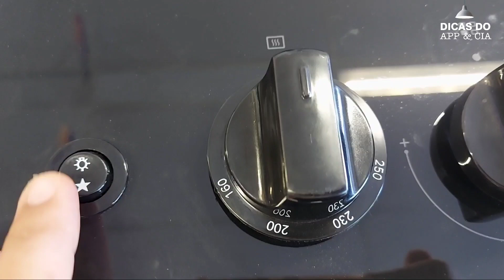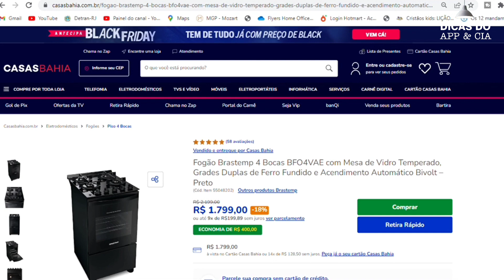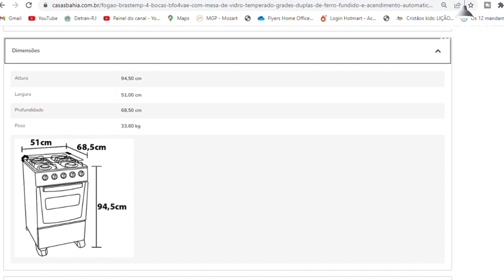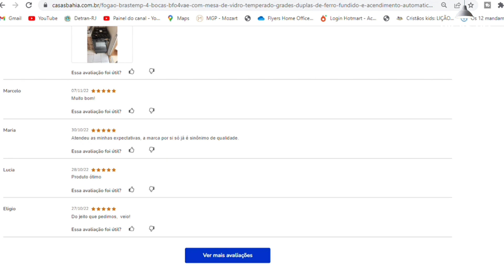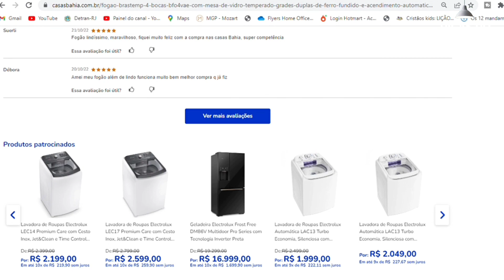FOGÃO BRASTEMP 4 BOCAS BFO4VAE - MESA DE VIDRO TEMPERADO ,GRADES DUPLAS DE FERRO FUNDIDO - PRETO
⏩ONDE COMPRAR⏪
Fogão Brastemp 4 Bocas BFO4VAE com Mesa de Vidro Temperado

Atenção! ⚠️ O preço 💸pode variar de acordo com a data📅 em que você estiver assistindo ao vídeo.

SOFISTICADO E IMPONENTE
Com 94,50cm de altura, 68,50cm de profundidade e 51cm de largura, o fogão Brastemp BFO4VAE apresenta uma mesa em vidro temperado e um puxador preto em alumínio escovado, para deixar qualquer cozinha mais moderna e funcional. Vale destacar as trempes duplas de ferro fundido, que proporcionam imponência, estabilidade e segurança.

FÁCIL DE LIMPAR
Inspirada nos modelos de embutir, a Brastemp projetou o forno desse fogão BFO4VAE com revestimento esmaltado que entrega praticidade na hora da limpeza. Falando em facilidades, esse forno de 61 litros de capacidade, ainda conta com vidro interno do forno vedado e duas prateleiras, a inferior autodeslizante e a superior com altura ajustável.

Elegância, sofisticação e funcionalidade para sua cozinha é com o Fogão Brastemp 4 Bocas BFO4VAE.

O modelo conta com mesa de vidro temperado preta e grades duplas de ferro fundido que garantem robustez e segurança para os seus preparos.

O forno de 61 litros conta com vidro com visão ampla para um melhor acompanhamento do prato durante o preparo, além disso, traz puxador preto em alumínio escovado. Conta, ainda, com 2 prateleiras, sendo 1 autodeslizante que facilita a retirada dos alimentos.

O Fogão Brastemp conta também com botões removíveis e acendimento automático.

Tudo isso num design em tom preto que deixará o ambiente ainda mais bonito e elegante.

CARACTERISTICAS:

Mesa de Vidro Temperado
Modernidade até na hora de limpar.

Acabamento na Cor Preta
Seu fogão com elegância e sofisticação.

Grades Duplas de Ferro Fundido
Robustez e segurança para os seus preparos.

Vidro do forno com visão ampla
Maior amplitude para visualização e acompanhamento do prato durante o preparo.

Duas Prateleiras: uma Ajustável e uma Auto Deslizante
Prateleira inferior auto deslizante que facilita a retirada dos alimentos e prateleira superior com altura ajustável.

Vidro Interno do Forno Vedado
Sem sujeira entre os vidros da porta do forno.

Forno Esmaltado
Revestimento interno que evita o acúmulo de sujeira e gordura nas paredes do forno.

Puxador Preto em Alumínio escovado
Puxador com design moderno e formato ergonômico.

Botões Removíveis
Resistentes para usar e simples para limpar.

Acendimento Automático
Acendimento rápido e seguro.

Outros:
- Painel de controle: mecânico
- Plug da tomada: 10 A
- Temperatura mínima: 160 °C
- Temperatura máxima: 280 °C
- Válvula corta gás
- Tipo de gás: GLP/GN
- Certificação do Inmetro: 004968/2021

ESPEFICICAÇÕES TECNICAS:
Capacidade do forno (litros)
61 L
Cor
Preto
Eficiência Energética
A
Tensão/Voltagem
bivolt
Potência dos queimadores
- Semi-Rápido: 1800 W
- Rápido: 2500 W

Consumo de Energia
A
Garantia
12 meses
- 1 Fogão Brastemp 4 Bocas BFO4VAE com Acendimento Automático e Mesa de Vidro Temperado Bivolt – Preto
Observações
1.  Não nos responsabilizamos pela instalação/montagem deste produto. Para eventuais peças adicionais, bem como possíveis limitações à utilização de todas as funcionalidades, consulte o fabricante.

2. Devido às normas da ABNT e às resoluções nº 13 de 2006, nº 2 de 2007 e nº 8 de 2009 do CONMETRO, os fabricantes estão mudando as tomadas para o novo padrão. Para utilizar este produto, será preciso adaptador ou a troca da tomada antiga. Não nos responsabilizamos por esta alteração.

3. Para instalação, funcionalidades, manutenção e cuidados específicos consulte o manual do produto.

CONTATO BRASTEMP:
Telefone
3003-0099 Capitais e regiões metropolitanas 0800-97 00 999   para as demais localidades
Observações